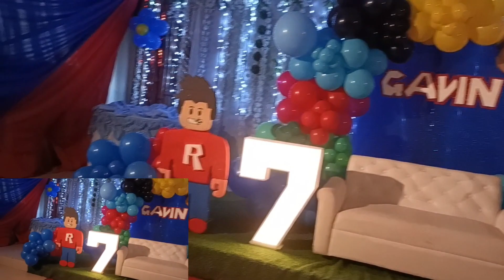Gavin 7th Birthday Them